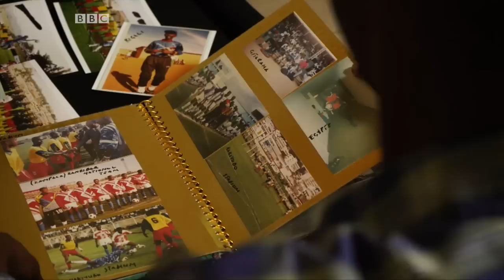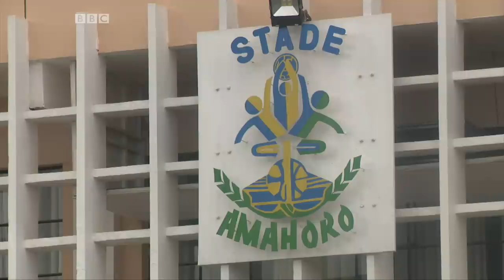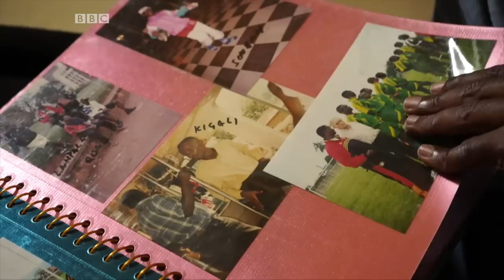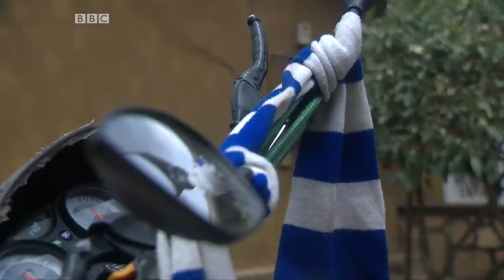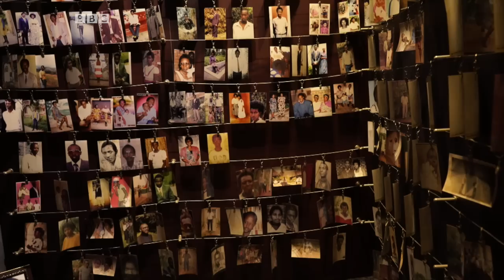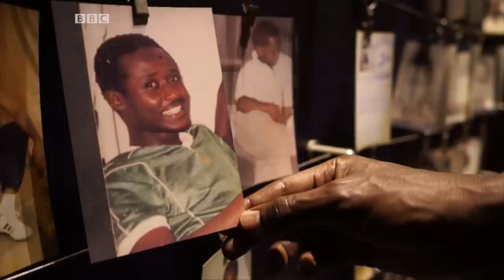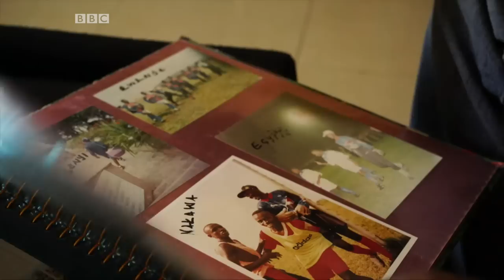Rwandan genocide: "How football saved my life" - BBC Sport Africa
Eric Murangwa Eugene, a Tutsi on the verge of being killed by Hutu extremists during the Rwandan genocide of 1994, recalls how his life was saved. Those who had come to kill him realised he played for one of the country’s biggest clubs and so spared his life.

Today, Eric Murangwa Eugene uses football as a tool to bring harmony in Rwanda in the hope of avoiding such conflict in the future.

This video is part of Crossing Divides, a BBC season bringing people together in a fragmented world.